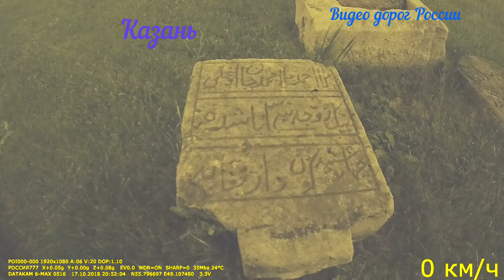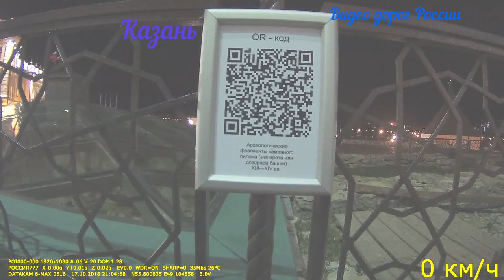Москва Тюмень Видео о маршруте Серия 6